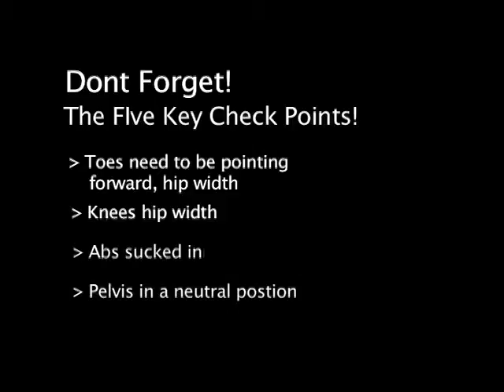standing barbell curls